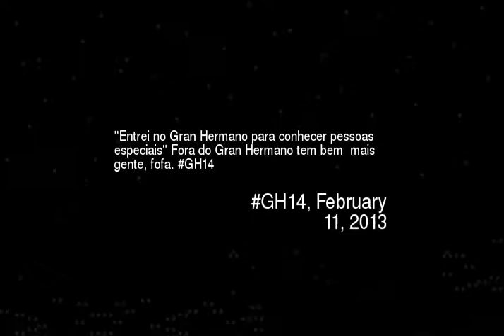ntrei no Gran Hermano para conhecer pessoas e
Entrei no gran hermano para conhecer pessoas especiais fora do gran hermano tem bem mais gente fofa gh14
Video made based on original works by 'dumaugames'; by 'ciejanarede'; by 'cartuningrevolution2'; by 'Marcio Gomes de Oliveira'; by 'arteforadomuseu'; by 'dubylove4'; by 'marcia61878'; by 'marcia61878'; by 'HackersAttack'; by 'Sabrina Soares'; by 'Emilio Colombo'; by 'RobsonGiovanimartins'; by 'OZ Entretenimento'; by 'OZ Entretenimento'; by 'UnB Cinquenta Anos'; by 'OZ Entretenimento'; Soundtrack by: Bleak House. Everything Is Broken, Or Intact. On 'Music From The Middle Room''